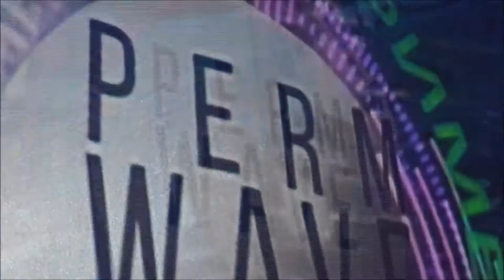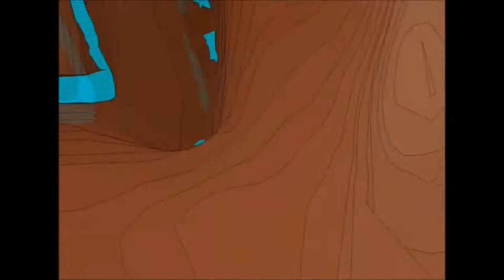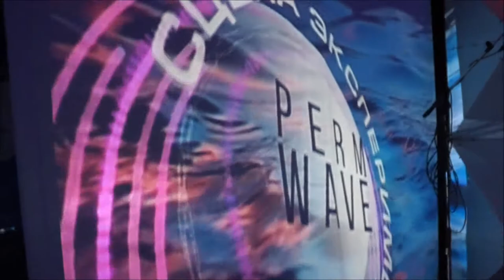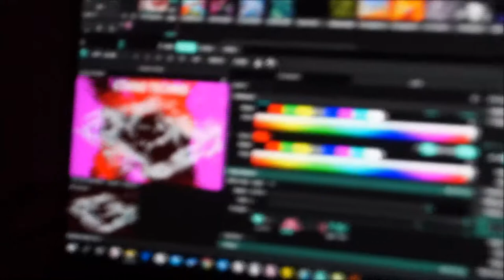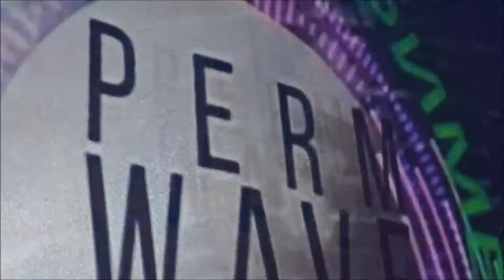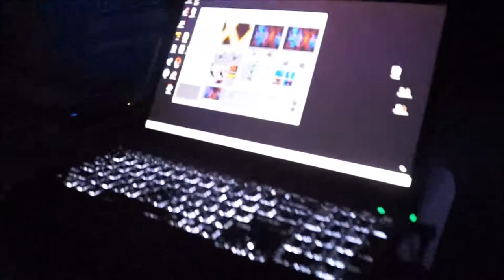СТРИМ фильм ПЕРМСКАЯ ВОЛНА 2020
студия KAMWA впервые устроила онлайн запись выступления музыкантов проекта ПЕРМСКАЯ ВОЛНА. Накануне карантина мы успели сыграли свои музыкальные сеты и выйти в эфир. Мир изменился у нас на глазах